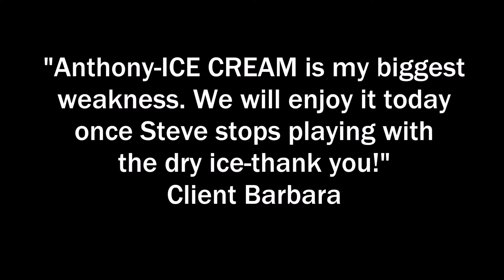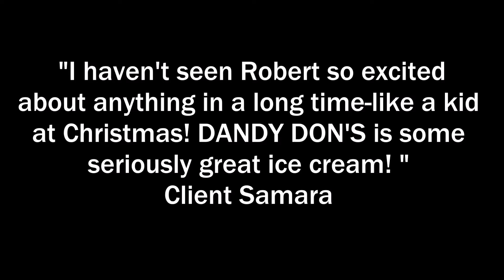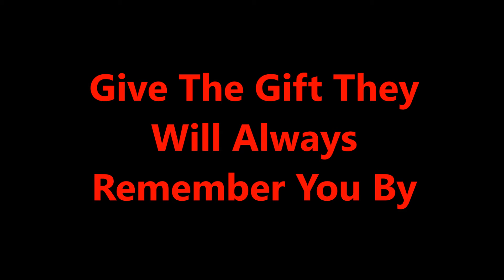SHOW YOUR APPRECIATION TO CLIENTS w/DANDY DON'S ICE CREAM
How do you show your appreciation to your best customers/clients? Be like Anthony Kotan of Voices Management and send them Dandy Don's 'thank you' pints of ice cream via Fed Ex! Call 800 DANDY DON and send your best customers a thank you today!

Wholesale orders:1800 DANDY DON
Los Angeles area catering/events: